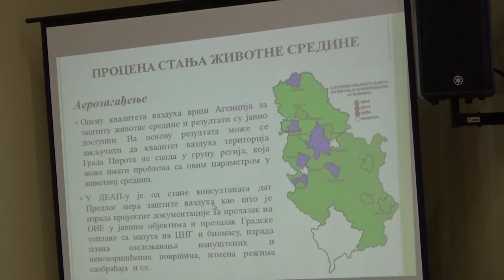Sednica Skupštine grada Pirota 24.05.2019.